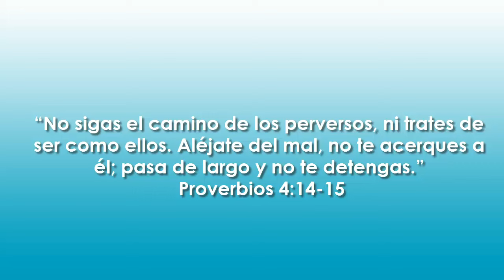Push de Bendición - Marzo 6